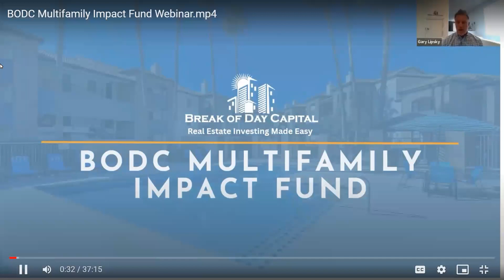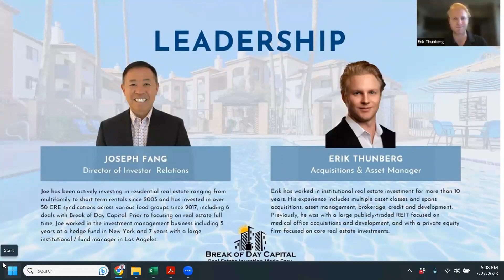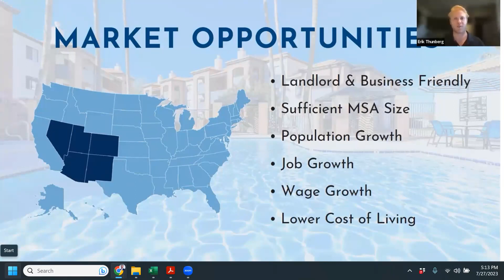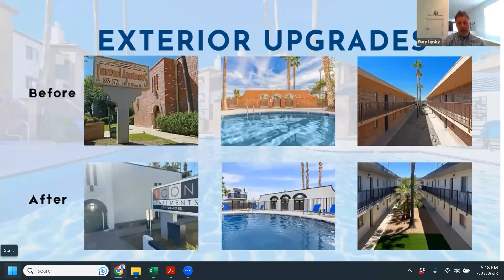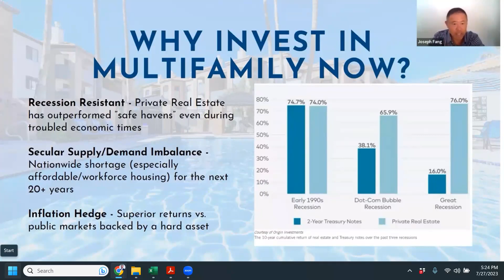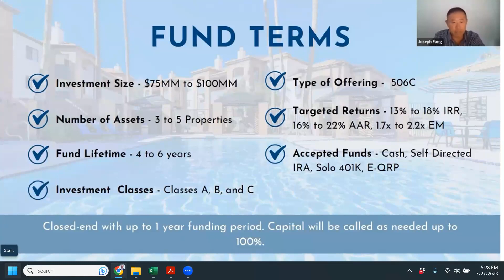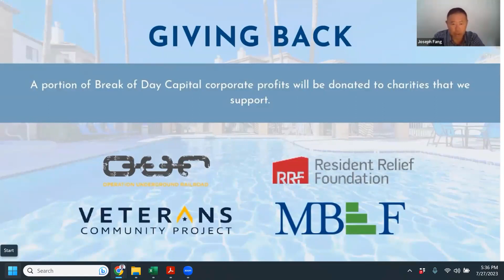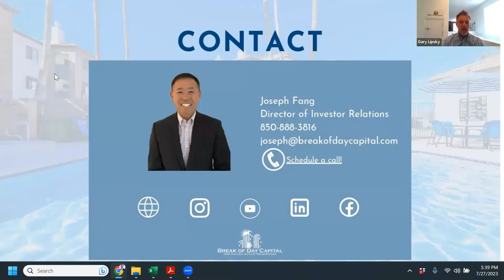BODC Multifamily Impact Fund Webinar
We are excited to introduce the  BODC Multifamily Impact Fund at the request of our large investors that want our focused value-add investment strategy and asset management expertise but diversified into several properties, which will further mitigate risks and stabilize cash flows.

This will be our first opportunity provided in almost a year as we've held unwaveringly true to our criteria to provide you with a high quality investment in a market that we've focused on for many years and have been very successful in.

We continue to focus in the Southwest growth markets where we are experts and have a great track record.  We currently have 7 properties under management and 3 highly successful full cycle exits that significantly exceeded our projections.  We are seeing more opportunities coming down the pipeline and we are under contract on a Tucson property currently!

We will be taking investors on a first come first serve basis. Participation in the project is not confirmed until Funds have been received. Thank you for your interest in this amazing opportunity. We look forward to working with you!

Fund Highlights:
Investment Size: $75MM to $100MM
Bonus Depreciation: 40% to 80%
Fund Lifetime: 4 to 6 years
Number of Assets: 3 to 5 multifamily properties
Fund Structure: Class A, B and C

Fund Criteria:
Property Size: 100 Units and Above
Cost Segregation/Bonus Depreciation: 40% to 80%
Property Type: Class A, B or C Multifamily
Markets: Southwest
Vintage: 1970's and Newer
Loan to Value: 60% to 75%

Projected Returns:
13-18% IRR
16-22% AAR
1.7-2.2x Equity Multiple

Please view the investment summary and FAQ in the investor portal